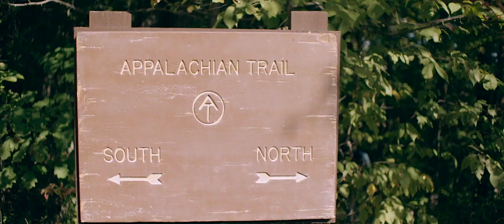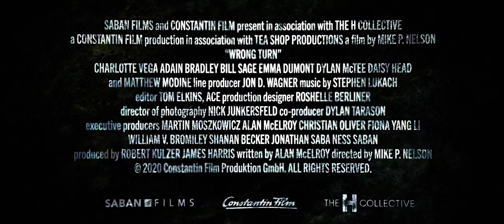Wrong Turn 7 | 2021 Official Movie Trailer Slasher Film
Wrong Turn genre: Mystery | Slasher

Cast: Emma Dumont, Charlotte Vega, Damian Maffei, Chaney Morrow

Despite warnings to stick to the Appalachian Trail, hikers stray off course and cross into land inhabited by a hidden community of mountain dwellers who use deadly means to protect their way of life. Suddenly under siege, the friends seem headed to the point of no return -- unless one man can reach them in time.

Director: Mike P. Nelson

Screenplay: Alan B. McElroy

Based on: Wrong Turn; by Alan B. McElroy

Production companies: Constantin Film, BVS Entertainment Inc